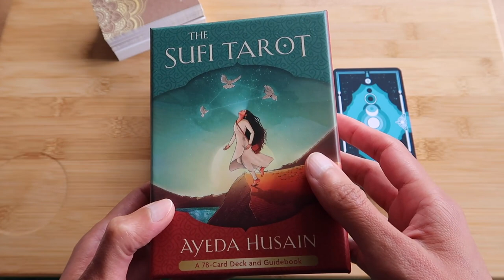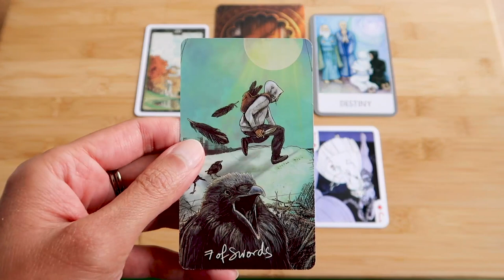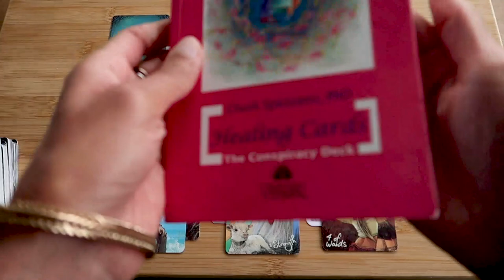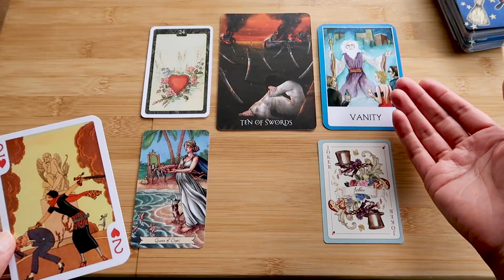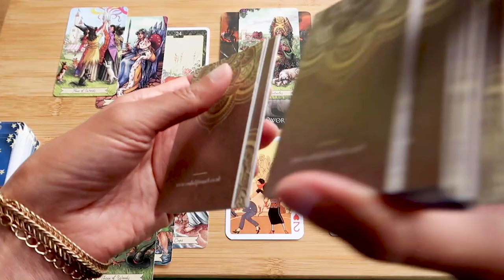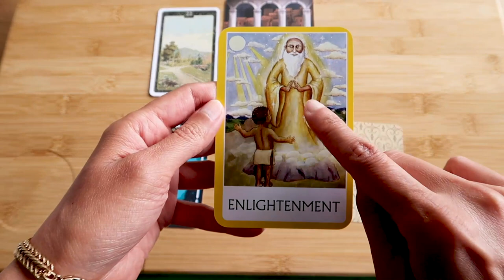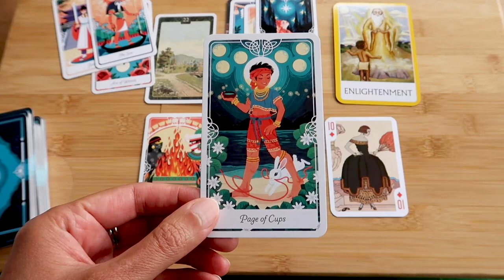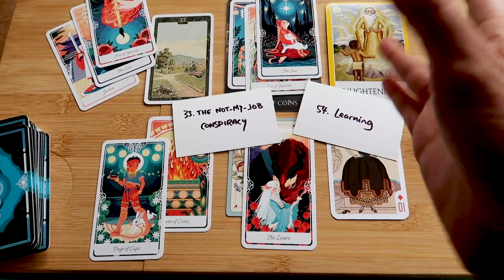PICK A CARD // What message do you need right now? ~ timeless reading ~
Group 1 Reading: 04:49 // Group 2 Reading: 22:11 // Group 3 Reading: 39:37

~ Decks used ~
Sufi Tarot, Chakra Wisdom Oracle, Lenormand Oracolo, Alice in Wonderland Playing Cards, Flonz Playing Cards, Light Seers Tarot, Everyday Witch Tarot, Tarot of the Divine